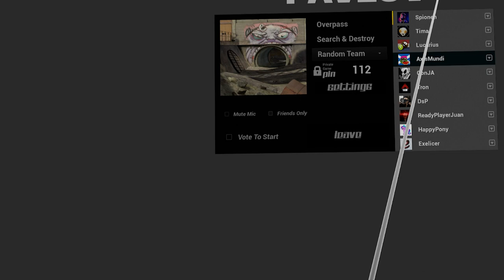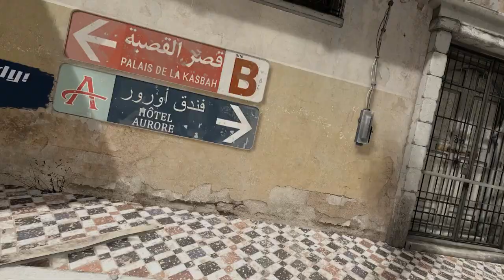Pavlov VR Compaska vs. Fruitality Friendly Match 26 Jan 2020 ([COM] DsP)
Excuse me for being hi-pinger with 160-180 on EU. It's the only option for me, I have 250+ on NA.